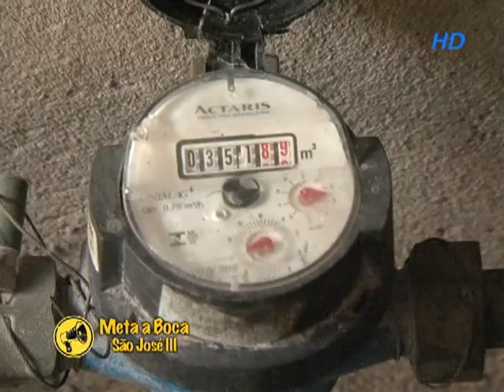Programa Waisser Botelho - Jornalismo Comunitário - Meta Boca Manaus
Rua : sony
Bairro : comunidade da Sharp
Matéria exibida : 05/01/15